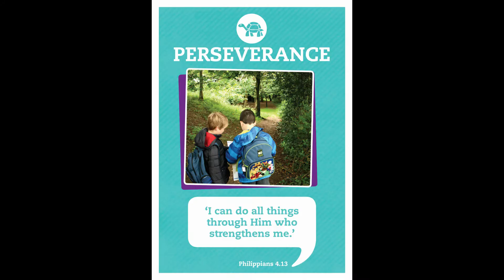Perseverance - Doing the right thing